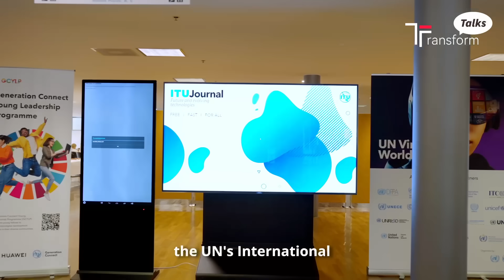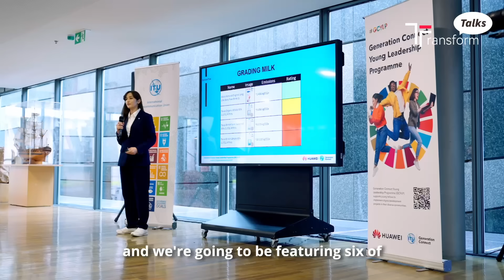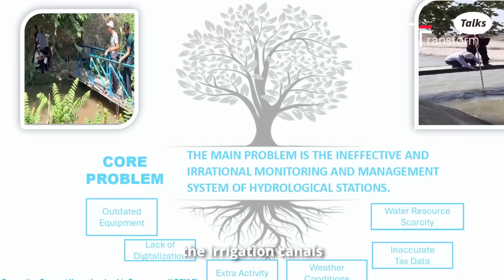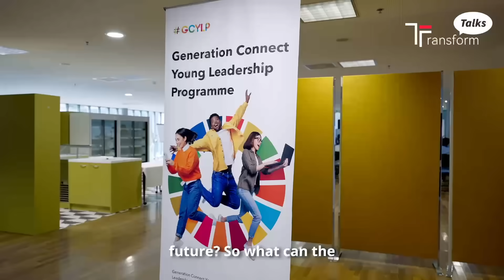Innovating Water Management at ITU-Huawei Digital Talent Program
Nuriddin Samatov shares his innovative idea on water management at the ITU-Huawei Digital Talent Program in Geneva. “Central Asia is one of the most vulnerable regions in the world for water resources, especially irrigation water,” said Samatov.